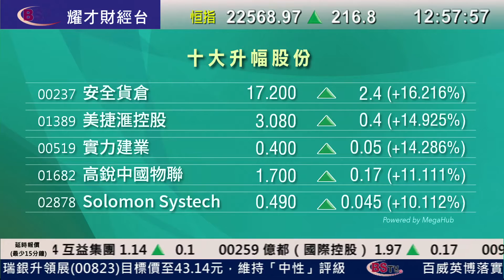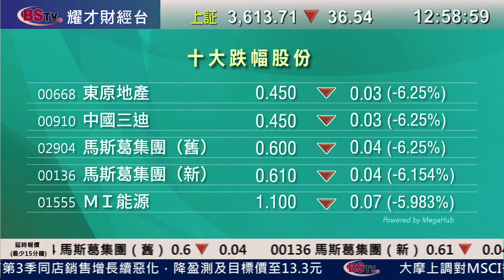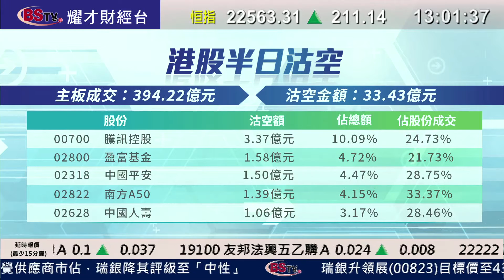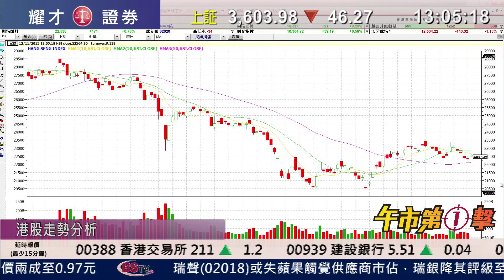耀才財經台 午市第一擊 曾小如 陳偉聰－半日拋空股份前景分析